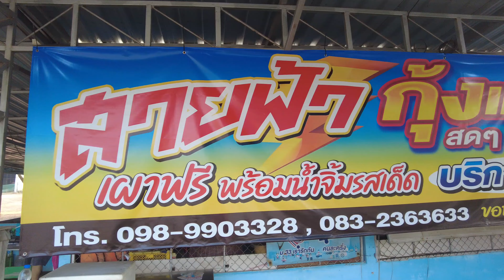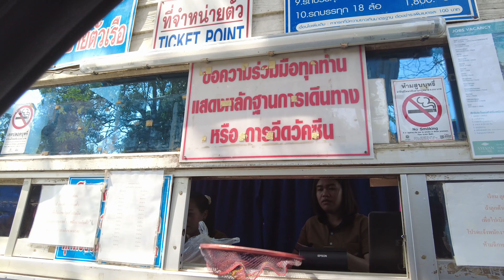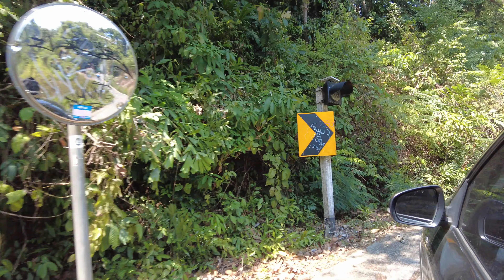กางเต็นท์เกาะช้าง ลานกางเต็นท์ริมทะเล Forest Beach Camp เลี้ยวขวาสุดทาง EP.20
หน้าร้อนแบบนี้ทะเลตอบโจทย์ที่สุด กางเต็นท์ที่ Forest Beach Campsite ใช้ชีวิตเรียบง่าย มาฟังเสียงธรรมชาติ เย็นๆริมทะเล ชิลๆ

พิกัด X8FH+Q46 ตำบล เกาะช้างใต้ อำเภอ เกาะช้าง ตราด